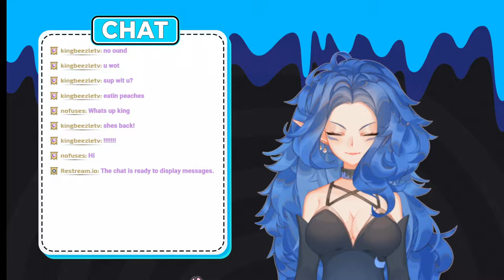[Trails of Cold Steel 1] Final Old Schoolhouse Boss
In this episode of Trails of Cold Steel stream, we battle against the final old schoolhouse boss in hopes that this boss is the last. Watch to find out if I prevail or struggle to defeat all these monsters!